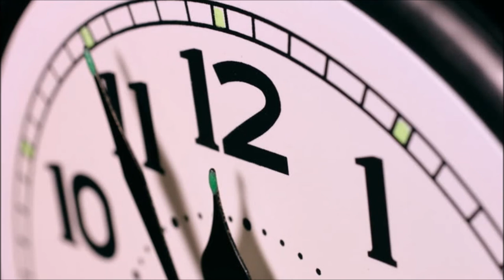Countdown Sound | Free Sound Effects | Game and Interface Sounds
Clock Sounds. Clock Fast Ticking. Countdown Sound Effects. Sound Effects for your projects a wide variety of sound effects for your enjoyment. High Quality Sound Effects. Free mp3 Download.